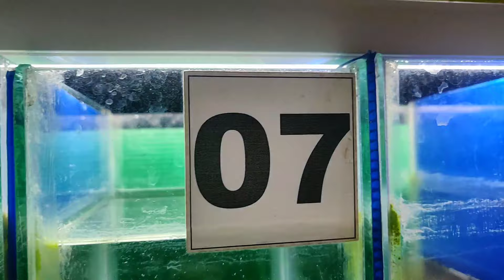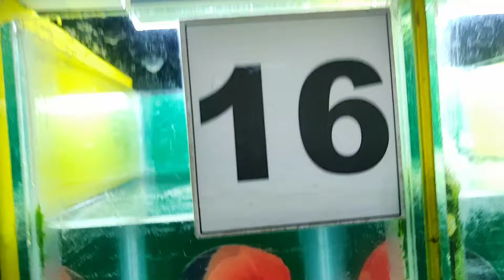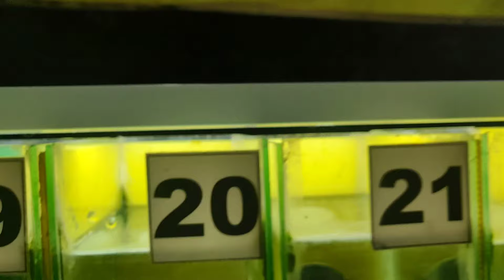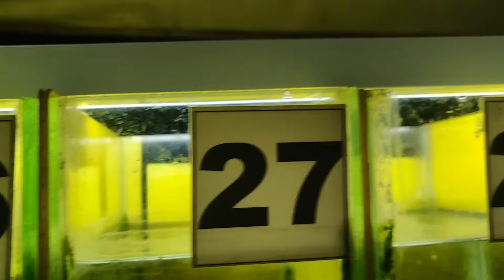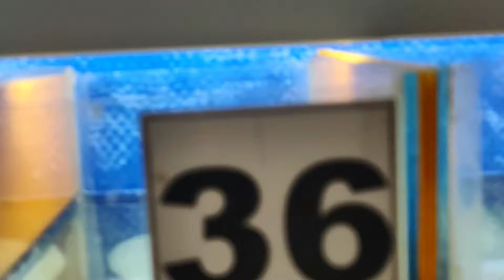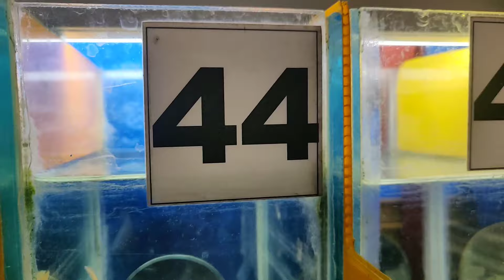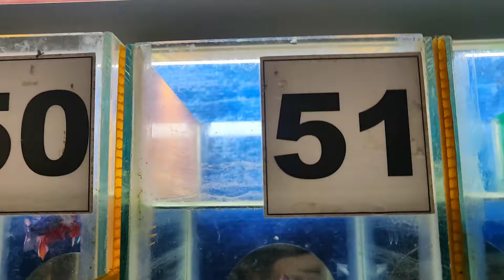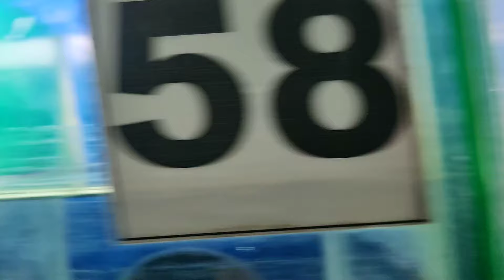Good Material For Breeding | Available Here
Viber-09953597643